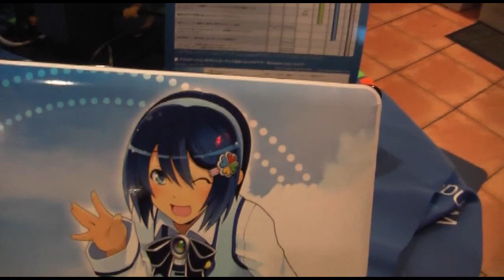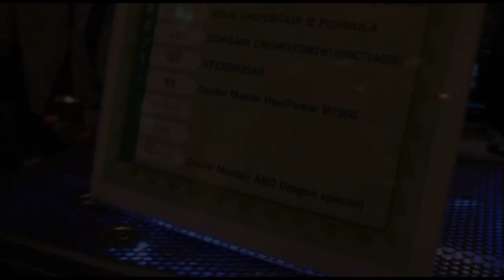【Windows 7深夜販売 in 秋葉原】窓辺ななみコンセプトモデルなど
RBB TODAY
　Windows 7深夜販売イベントのビデオレポート第1弾は、カフェソラーレリナックスカフェ秋葉原のようすからお届けする。自作応援キャラクター窓辺ななみコンセプトモデルやアイ・オー・データ機器によるマルチタッチ対応 21.5型　フルHD液晶ディスプレイ「LCD-AD221FB-T」のデモなどが行われていた。